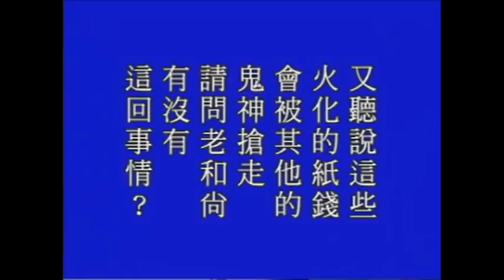淨空老法師 - 民間習俗都有燒紙錢給祖先、給鬼神，請問老和尚，這些冥紙錢他們能接收到嗎？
他說第二個問題，說：「一般民間習俗都有燒紙錢給祖先、給鬼神，請問老和尚，這些冥紙錢他們能接收到嗎？假如能接收到，那我們多燒一些紙錢給他們，祖先不就變成大富翁了嗎？又聽說這些火化的紙錢，會被其他的鬼神搶走，請問老和尚有沒有這回事情？」

　　答：有！這事情確實有的。燒紙錢這樁事情在中國習俗已經有相當長久的歷史，佛門裡面沒有。所以我們在《印光大師文鈔》裡面看到，有人向印光大師請教這個問題，印光大師他的態度很微妙，他說既不贊成也不反對。為什麼不贊成？佛法裡面沒有。所以我們為佛弟子，應當是依照經典的教誨依教奉行，佛經典裡面沒有燒紙錢的，沒有用這個方法祭祀鬼神的。但是民間習俗有，所以印光法師也不反對。

　　我們要曉得，人死了以後有六道輪迴，你知道他到哪一道去？這個紙錢只有餓鬼道有用處，其他的五道都沒有用處，他要是到其他道裡面去，這個燒了就沒有用處。所以燒了之後，可能就被其他的鬼搶走了。如果他是在鬼道，確實對他有用處，所以我們不能斷定他到哪一道。但是在一般說，人死了墮鬼道的機會最大，為什麼？你看看經典上給我們講的，六道的業因，餓鬼道的業因是貪心，貪心重、執著慳貪，這是餓鬼道的業因。如果對於慳貪比較淡一點，不容易到鬼道，這是我們必須要曉得的。三惡道，餓鬼道是慳貪，地獄道瞋恚，畜生道愚痴，就是貪瞋痴三毒煩惱感召的三惡道的苦報。

　　如果我們在這一生，起心動念言語造作，我們的貪瞋痴煩惱很淡薄，真正能夠斷惡修善，善的標準就是世尊為我們說的《十善業道經》。所以印祖一生勸人讀《了凡四訓》，《了凡四訓》課程的目的，是教你真正明瞭因果報應，如果對因果報應搞清楚、搞明白了，人心是定的，貪瞋痴都可以伏住。確實明白了之後，真的是人一生皆是命，半點不由人。你命裡面有的，你丟都丟不掉；命裡沒有的，想什麼方法你也得不到，得到了之後很快就會失掉。為什麼？命裡沒有。所以一定要懂得斷惡修善，命裡沒有自己可以修來，現在我們認真努力修學都能得到。

　　世出世間，不管中國、外國，也不管是哪個宗教、哪個族群，沒有人不愛財的，沒有人喜歡愚痴，沒有人不喜歡長壽。所以這三樁事情，財富、聰明智慧、健康長壽，不管是哪一類的眾生他都希求。我們如果命裡沒有，能不能修得？跟諸位說肯定的，決定可以修得，你要真修！怎樣修法？修布施。

　　我平常不看電視，報章雜誌統統都不清楚，每一天天下太平，沒事。這次因為要回到台灣來，正好台灣這個地方是SARS的疫區，所以每天晚上看半個小時台灣的新聞。我看的是香港鳳凰電視台，常常出來個廣告，我看了好幾遍，說「有智斯有財」，你們要看的時候可以看到，有智斯有財，這是誤導眾生。有智，不見得有財！我的老師方東美先生很有智慧，講智慧，很少人能夠比得上；他很窮，他沒有財。那個要給它改一個字，有「施」斯有財，布施，有布施就有財！這是真的，財布施得財富，法布施得聰明智慧，無畏布施得健康長壽，所以這三樁事情，統統是布施。所以說「有施斯有財，有施斯有智，有施斯有壽」，這要靠布施。釋迦牟尼佛給我們講的，布施供養福無邊，這三樁都是福報。財富、聰明智慧、健康長壽，一定要學布施。

　　我學佛真的是頭一天跟出家人見面，跟章嘉大師，章嘉大師就教我看破放下。我問他從哪裡下手？他教我布施。我就真幹，我確確實實命裡頭沒有財，也沒有壽命，短命。這一生到晚年，有很多人說，有個老和尚跟我講，他說：淨空法師，你走老運。這個晚年統統是這一生（二十六歲開始學佛）修來的，不是前生的。前生有一點小智慧，沒有財富，也沒有壽命。所以這是接觸佛教之後，接受老師的指導，我們認真努力去做，效果非常殊勝，現在確確實實真的是像孔老夫子所說的「隨心所欲，而不踰矩」。不但如此，真的是「佛氏門中，有求必應」，心想事成，確確實實是這樣子。所以佛不欺騙我們，我們一定要有信心，要認真努力的學習。

節錄自  學佛問答 2003/6/11 台灣中壢善果林淨土寺